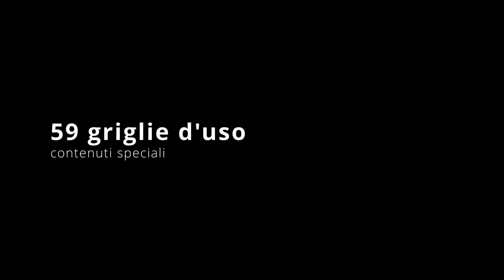La ricchezza dei miei ultimi 3 eBook sul podcasting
La ricchezza di questi tre eBook.
Voice over: Eleonora Di Giacomo e Alessandro Vanni
PER AVERLI TUTTI E TRE IN OFFERTA A 25€ INVECE DI 64,97

CAPIRE IL PODCAST
Centro Leonardo, Novembre 2023. ISBN: 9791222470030

PROGETTA IL PODCAST, PER PASSIONE, LAVORO, FORMAZIONE
Centro Leonardo, Febbraio 2024, ISBN: 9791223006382

REGISTRA E PUBBLICA IL PODCAST. SET UP STRUMENTI, TECNICHE
Centro Leonardo, II Edizione Febbraio 2024, ISBN: 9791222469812